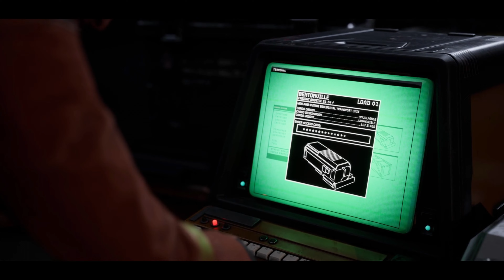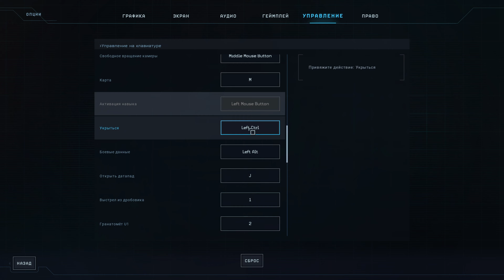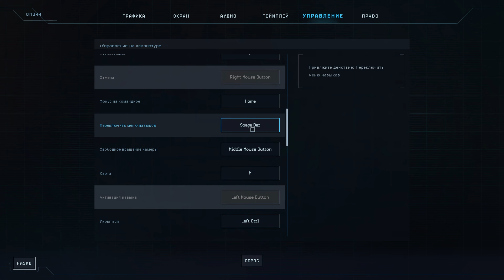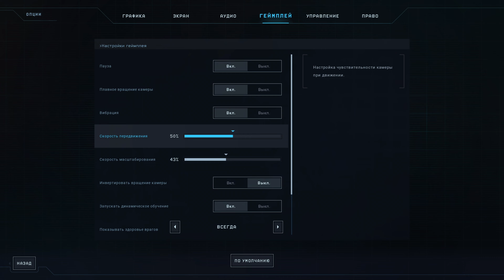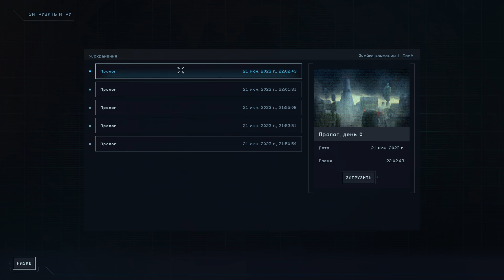обзор игры Aliens: Dark Descent побег из станции и первая высадка на планету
смотрим геймплей, графику, музыку и общий стиль и антураж игры